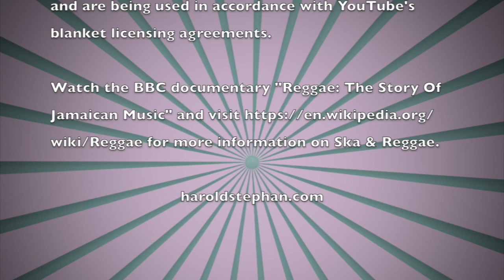The Origin of Upbeats in Reggae & Ska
Episode 4 - Untold story of the origin of upbeats (2 & 4) in Reggae & Ska. Have you ever wondered how the rhythm in Reggae got turned around? This episode explains why.

This blog is for fans of popular music. Each episode focuses on a different aspect of a hit song – for example rhythm, lyrics, melody, harmony or even how technology impacts the songs we love. From there we explore what historical precedents exist that influenced the current hit song. We can think of this as the song’s “DNA”, hence the name of the video blog: THE HIT SONG HELIX.